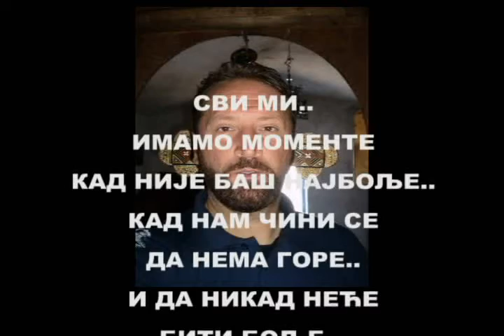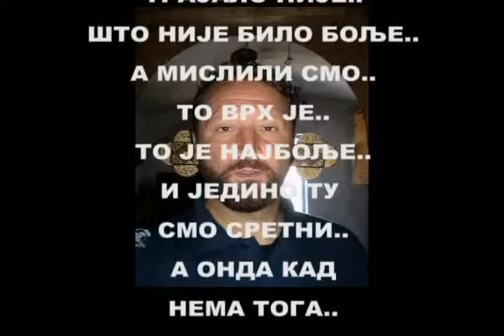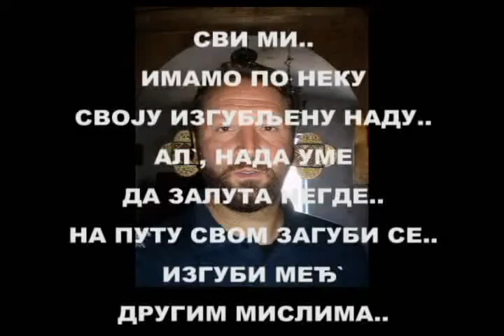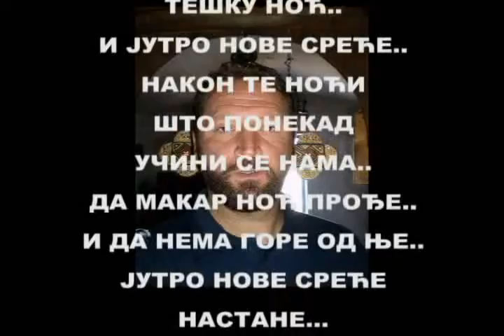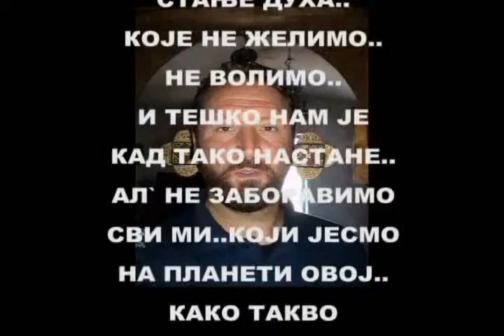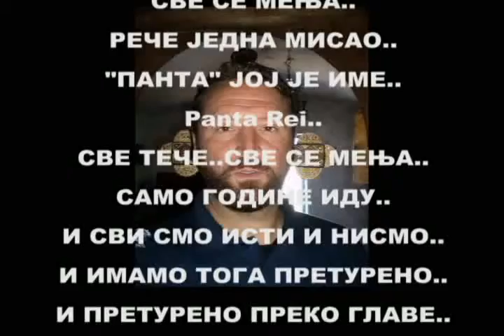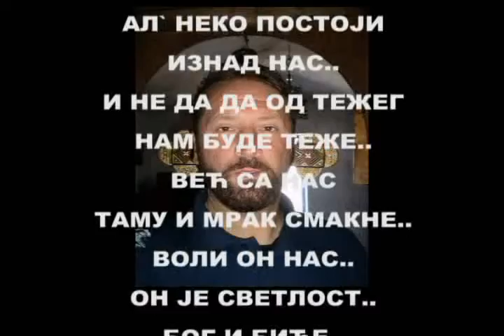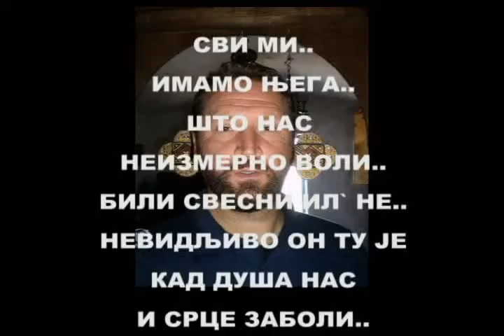"СВИ МИ..." од Емануила 3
СВИ МИ..НАДАЈМО СЕ СВЕТЛОСТИ НОВОГ СВАНУЋА...